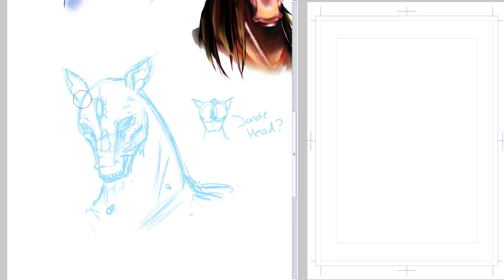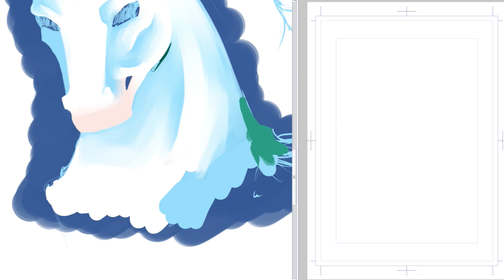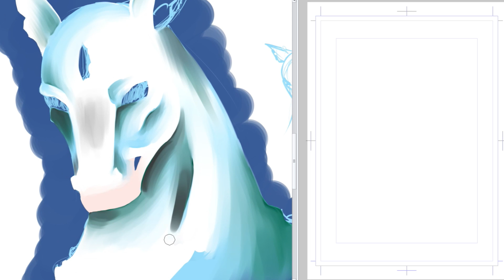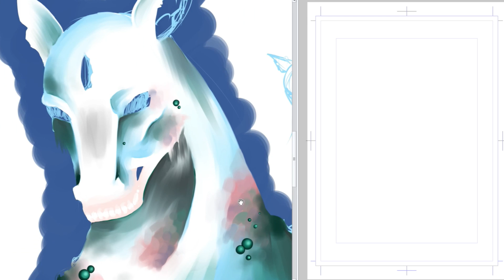Weekly Sketches #15.1 - Horses Apocalypse: Conquest's Headshot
Part 1 of working with Conquest...Pestilence...dang it! You confuse me! xD One of the four horses - he goes by 2 names in a sense. 'Conquest' is what the white horse was known for in the famous Book of Revelation as the white rider/horse was the first to appear, conquering all before him. The name 'Pestilence' (or 'Plague'), however, came more from the Jewish Encyclopedia as the white horse/rider was associated with infectious disease and plague. He's still a work in progress but I think in the second take, he'll be alot better...after all, kinda working with something I'm most terrified of - the subject of the living dead...